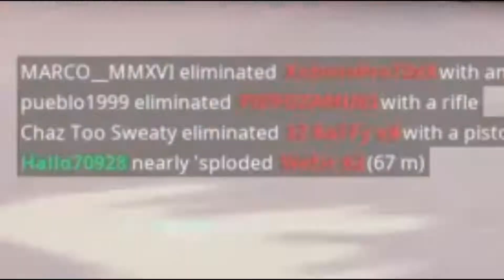[FORTNITE] IEDEREEN TERUG NAAR LOBBYLAND!!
Zeg effe video ideeen in de reacties voor de volgende video